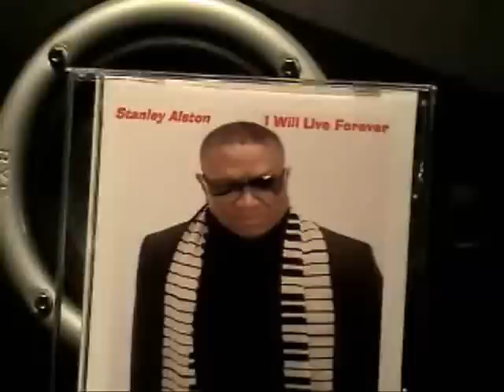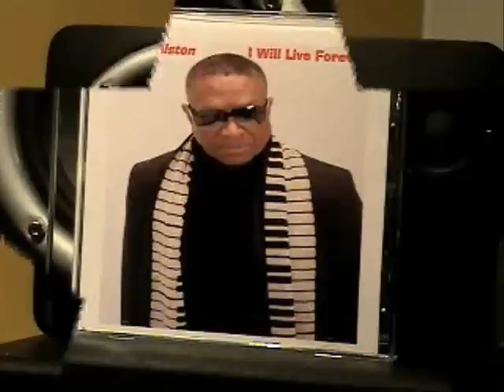Stan Alston - I Will Live Forever.wmv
I Will Live Forever - new 2010 CD release promo video for Stan Alston produced by TsFlixs /TNTERPRISES for shared use with StanAlston Productions and The Purpose1